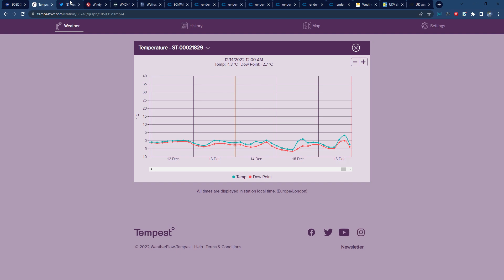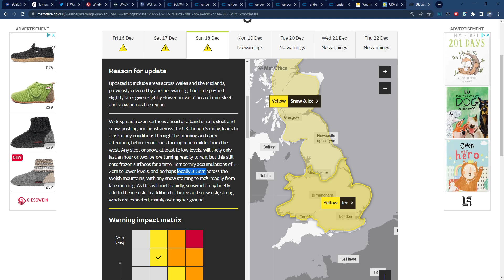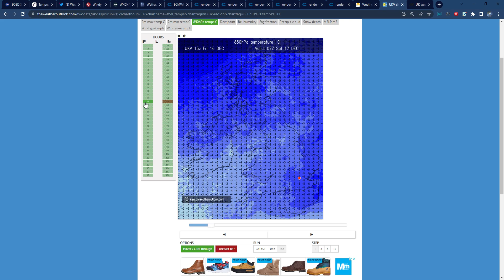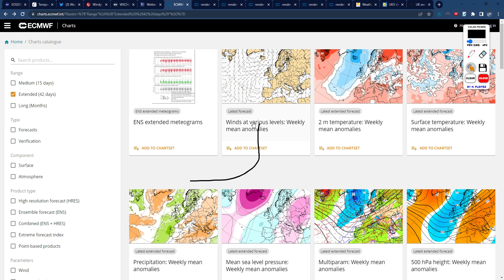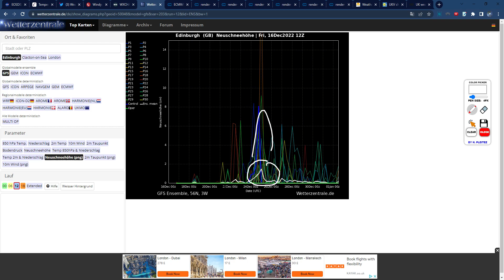Snow Update UK - How long will cold and snow stay and what about a White Christmas?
In this weather forecast update for the UK we look at continued snow and cold potential, the change on the way, and the early thoughts on whether we will se a white christmas this year

uk weather cold snow ice storm met office beast from the east BFTE christmas weather white christmas